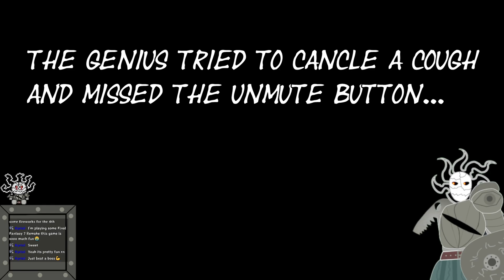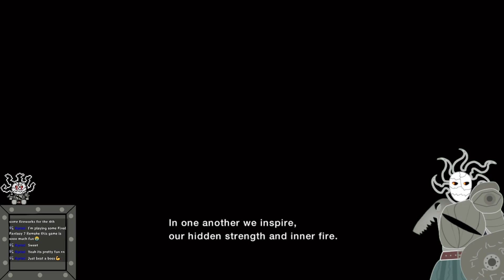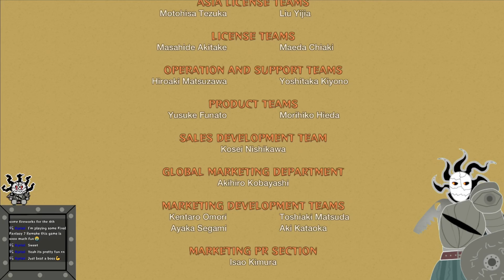Time to Finish This, Ride On! | Stream VoDs | MHST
Start 0:00
1/5 30:00
2/5 1:00:00
3/5 1:30:00
4/5 2:00:00
5/5 2:30:00
End of vod 47 2:52:35

Hello! I'm Abyssal Forge, I primarily play Monster Hunter and Souls games, on occasion, I play other games like, Diablo, Hollow Knight and others.